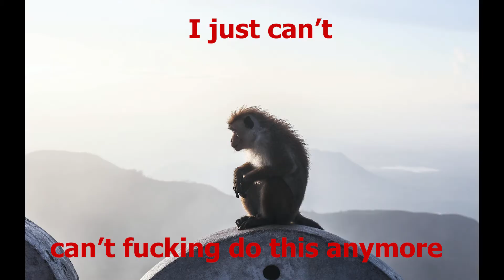How many monkeys are there?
Lets give a quick shoutout to Martincitopants.